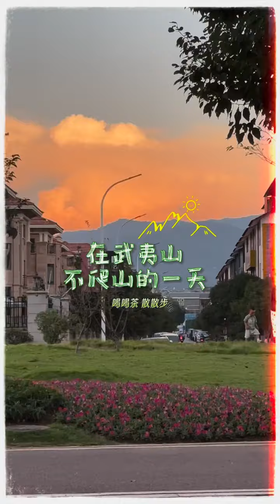『易立競』 在武夷山不爬山的一天